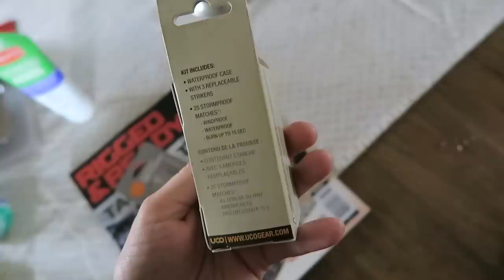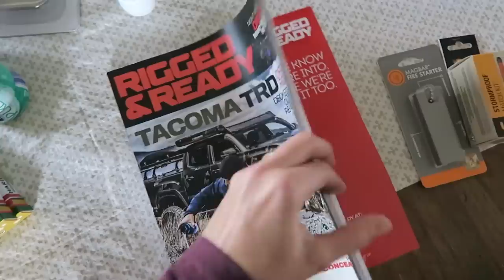Christmas Prep Check In + Stocking Stuffers | VLOGMAS 2019 Day 12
Welcome to Vlogmas 2019! It's the most wonderful time of the year indeed, so join me every day leading up to Christmas to share in the comfort and joy of this magical season.